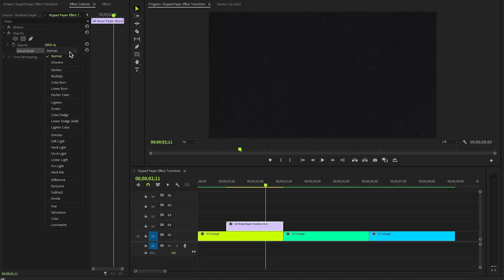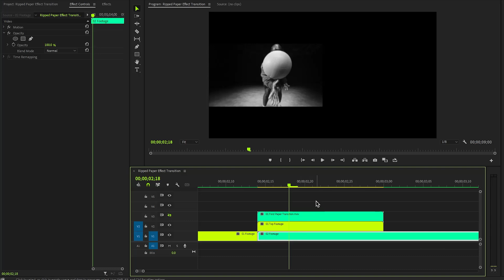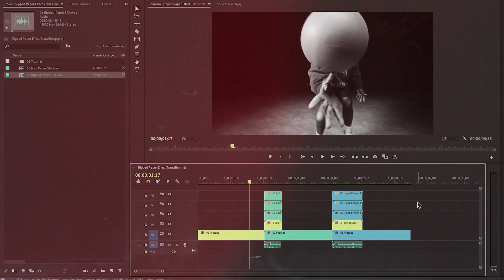Ripped Paper Effect Transition in Premiere Pro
Discover the step-by-step process for incorporating a stunning Ripped Paper Effect Transition into your videos using Premiere Pro. This tutorial will guide you through the techniques needed to create a visually striking transition that mimics the look of torn paper, enhancing the overall aesthetic of your projects.

🔥  My Editing Assets Secret:
($50 OFF)
(+2 Months Free)